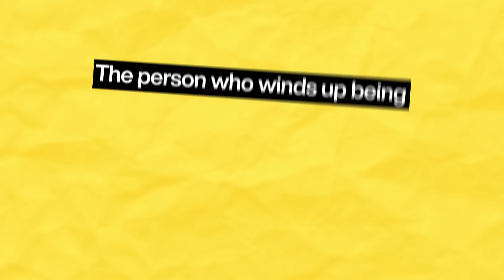Emmy Winning Designer SHARES 3 SKILLS To Go From An AVERAGE To GREAT Designer (Part 1of3)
In this 3 part series with Emmy Award Winning Designer Chris Do, who's worked with the likes of Justin Timberlake, Gnarls Barkley, Coldplay, Microsoft and many others, he shares with us the 3 Essectial Skills that transform someone from an average to great designer.

We love getting your letters. Send them here:
1702 Olympic Blvd.

Cinematographers/Editors: Stewart Schuster @Moismai @RodrigoTasca &  @Tascastudios  @MOCS